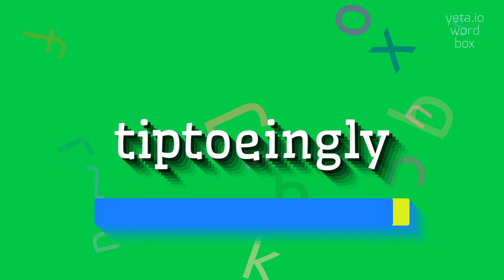How to say "tiptoeingly"! (High Quality Voices)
Watch in this video how to say and pronounce "tiptoeingly"!